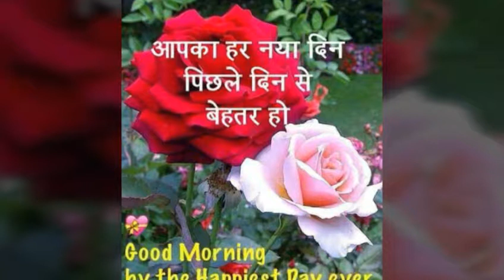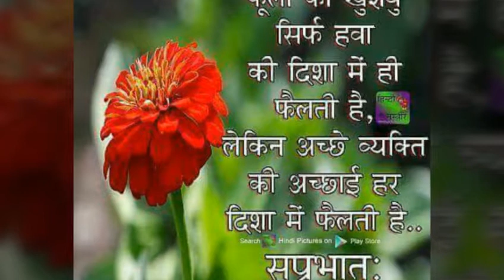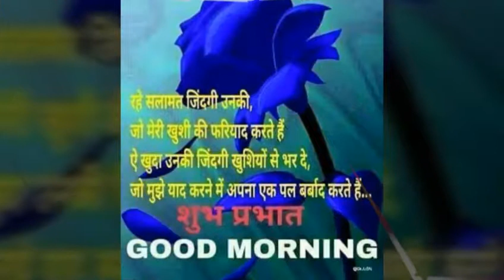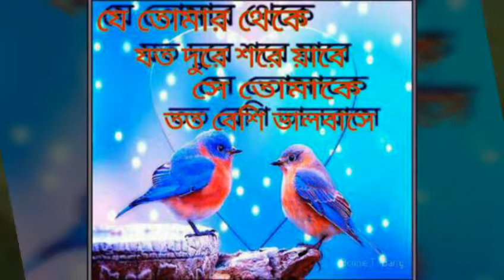Super hit video (khowai _wast_Tripura_Khowai_Subash_Prak_Kali_Bari_Rods)_(pH-8787350550).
(My Video .com)